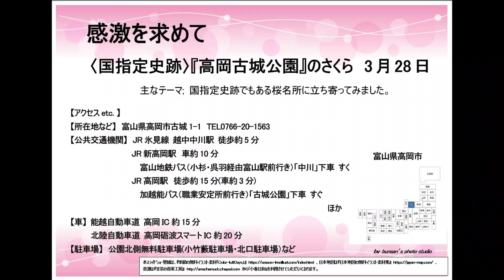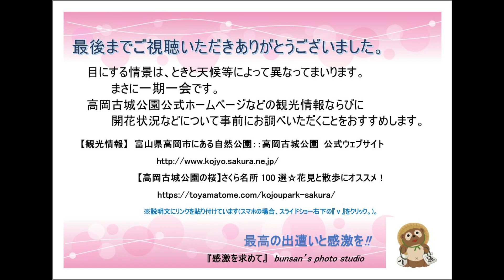感激を求めて 〈国指定史跡〉『高岡古城公園』の桜 3月28日 富山県高岡市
2023年3月28日(火)の撮影です。市街地のほぼ中心部に位置している『高岡古城公園』は、加賀前田家二代当主前田利長が築いた高岡城の城跡を明治以来公園として開放したものだそうです。
城は、利長の死後の1615年（元和元年）に幕府の発した「一国一城令」で廃城となりましたが、大部分の土塁や堀などは、築城当時そのままの姿で残されているようです。
古城公園の特徴は、何といっても人工的にあまり手が加えられていない「自然公園」であることで、春は桜、夏は緑したたる樹木、秋は紅葉、冬は白銀の静寂さの中に咲く椿の美しさと、四季それぞれに鮮やかな彩の変化を見せてくれているようです。総面積の約１／３が水濠で「水濠公園」としても全国的に見て珍しい存在で、野趣あふれる公園として有名です。
また、公園内には、工芸都市高岡ならではの“芸術の森”や博物館、自然資料館、動物園、市民体育館、射水神社などがあり、豊かな自然とともに、憩いの場として高岡市の人々に愛されています。
〈さくら名所100選〉に選ばれており、さくらの本数は約1,800本（ソメイヨシノ、エドヒガン、オオシマザクラ、タカオカコシノヒガンザクラ、ヤマザクラなど18種）あるそうです。例年の見頃は
4月上旬～4月中旬だとのことです。

※『高岡古城公園』が選定、指定をうけているもの
昭和４０年 富山県指定史跡
昭和４２年 富山県指定県定公園
昭和６１年 とやまの名水
平成元年 日本都市公園100選
平成２年 さくらの名所100選
平成１２年 甦る水100選
平成１３年 富山県森林浴の森指定
平成１８年 日本100名城
平成１８年 日本の歴史公園100選
平成１９年 ふるさと眺望点 指定
平成２２年 とやまの近代歴史遺産100選
平成２７年　国指定史跡
【公共交通機関】JR氷見線 越中中川駅 徒歩約5分
　　　　　　　　JR新高岡駅　車約10分
　　　　　　　　　　富山地鉄バス（小杉・呉羽経由富山駅前行き）
　　　　　　　　　　　　　　　　　　　　　　　「中川」下車 すぐ
　　　　　　　　JR高岡駅　徒歩約15分(車約3分)
　　　　　　　　　　加越能バス（職業安定所前行き）
　　　　　　　　　　　　　　　　　　　　　「古城公園」下車 すぐ
　　　　　　　　　　　　　　　　　　　　　　　「中川」下車 すぐ
　　　　　　　　万葉線「急患医療センター前」下車 徒歩3分
【車】能越自動車道 高岡IC約15分
　　　北陸自動車道 高岡砺波スマートIC約20分
【駐車場】公園北側無料駐車場
　　小竹藪駐車場（普通車80台、大型バス7台）
　　北口駐車場（普通車64台、障害者用駐車場4台、大型バス2台）
【観光情報】富山県高岡市にある自然公園：：
　　　　　　　　　高岡古城公園 公式ウェブサイト
　　　　　【高岡古城公園の桜】
　　　　　　　　　さくら名所100選☆花見と散歩にオススメ！
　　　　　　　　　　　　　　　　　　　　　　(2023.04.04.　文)